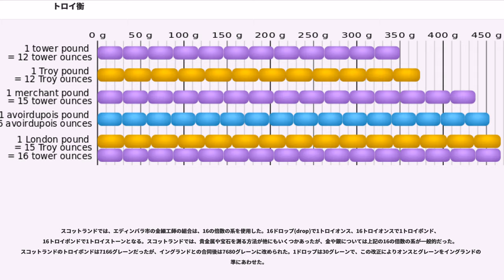トロイ衡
トロイ衡（トロイこう、）とは、ヤード・ポンド法における質量の単位の系統の一つである。貴金属や宝石の計量に用いられる。金衡（きんこう）とも言う。

常衡では16オンスで1ポンド(453.59 g)となるのに対し、トロイ衡では12トロイオンスが1トロイポンド(373.24 g)となる。トロイオンスは480グレーンだが、常衡のオンスはである。どちらの系でもグレーンの大きさは同じで、1959年の国際ヤード・ポンドの合意によるポンドの値に基づいて、正確にと定義されている。現在では、トロイオンスが金・銀・宝石の計量に用いられるだけで、他のトロイ衡の単位はほとんど使われていない。

「トロイ衡」という名前は、イギリスの商人が9世紀前半ごろから取引していたフランスのトロワに由来するものと考えられている。「トロイ」という名前は、1390年のダービー伯爵（後のイングランド王ヘンリー4世）のヨーロッパ大陸への遠征の報告の中で、大皿の重さを記述しているのが初出である。

チャールズ・ムーア・ワトソン（1844年–1916年）は、他の語源を提唱している。1307年以前のヘンリー3世かエドワード1世の統治下で成立した「度量衡法」("")に"troni ponderacionem"という文言があり、Public Record Commissionersはこれを"troy weight"（トロイ衡）と訳している。"troni"という言葉は市場(market)を意味する。ワトソンは、『ライト方言辞典』(Wright's Dialect Dictionary)で天秤を意味する"troi"という単語を発見した。

トロイ衡はタワー衡(tower system)とも関連している。現代のトロイ衡の初出は1414年である。

メートル法が採用される以前、ヨーロッパの各地で多様なトロイ衡が使用されていた。オランダ・トロイ、パリ・トロイなどである。それらの値の差は、最高で数パーセントにもおよんだ。イングランドでは15世紀に初めてトロイ衡が使われ、1527年には金・銀の計量の公式単位になった。イギリス帝国の度量衡（帝国単位）は1824年に制度化されたが、それより以前にトロイ衡は、帝国単位の元になったイギリス単位の一部となっていた。

今日、広範囲にわたり使用される唯一のトロイ衡は、イギリスの帝国金衡オンスと、アメリカの慣用単位でそれに対応する物である。どちらも（定義値）のグレーンに基づいて、480グレーンを1トロイオンスとする（常衡のオンスはグレーン）。

イギリス帝国では19世紀に12トロイオンスのトロイポンドを廃止したが、アメリカの慣用単位では廃止されておらず、まれに使用される。

トロイ衡の起源はわかっていない。名前は北東フランスのトロワのシャンパーニュの大市によるものであろうが、単位自体はそれより北が起源と見られている。イギリスのトロイ衡は、ブレーメンのトロイ衡に非常に値が近い（ブレーメンのトロイオンスは480.8グレーンに相当する）。

他には、がディレム銀貨（約45.0グレーン）から重さの基準を定めたように、イスラム圏のディレム金貨（47.966グレーン）に由来するという説がある。

1トロイポンドは12トロイオンスに等しく、5760グレーンに等しい。よって、正確にとなる。常衡では1ポンドは16オンス、7000グレーンに等しく、正確にである。かつては、1トロイポンドの銀をそのまま通貨として使用していた。これが通貨単位としてのポンドの由来である。

1トロイオンス(oz t)は正確にに等しい。

トロイオンスは常用オンスの約倍、正確に倍であり、トロイオンスの方が約10%大きい。

1ペニーウェイト(dwt)は24グレーンであり、20ペニーウェイトで1トロイオンスと定義されている。12トロイオンスで1トロイポンドなので、1トロイポンドは240ペニーウェイトとなる。これが、かつての通貨のポンドが240ペンス（pence、単数形はペニー(penny)）であった理由である（ただし、1526年まではイギリスのポンド（質量）はに基づいており、それはトロイポンドのである）。1971年に、1ポンド＝100ペンスに改められた。

単位記号の"dwt"の"d"は、新約聖書にも記載されている古代ローマのコインデナリウス("denarius")に由来する（"wt"は"weight"の略）。"d"という記号は、イギリスの通貨のかつての表記法にも見られる。かつてはポンド、シリング、ペン...